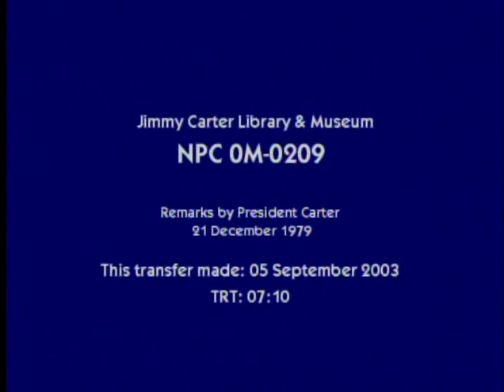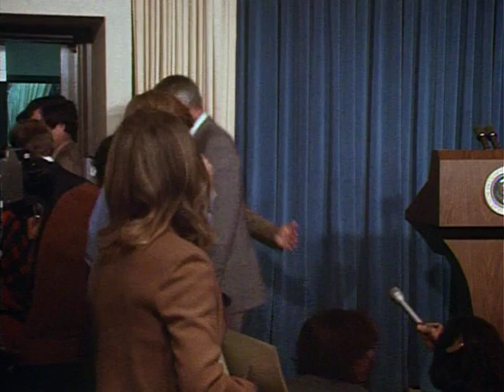"Economic Sanctions of Iran," NPC-0M-0209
President Carter issues economic sanctions on Iran in response to the country's refusal to release the hostages.

Collection: Naval Photographic Center Film Collection, Video # NPC 0M-0209.
Citation: NARA, Jimmy Carter Library, Naval Photographic Center Collection (Carter Administration, 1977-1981) - NAID 562763, Item Identifier: 0M-0209